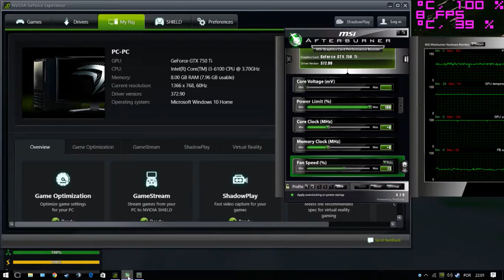GTX 750 Ti | Unturned [i3 6100] 1080p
- Settings in the beginning of the video.

-Here I show you the fps that this system can achieve in Unturned.

intel core i3 6100 skylake
Nvidia GTX 750 Ti 2GB
8GB DDR4 2133MHz
Windows 10